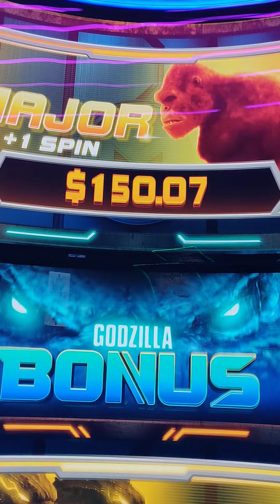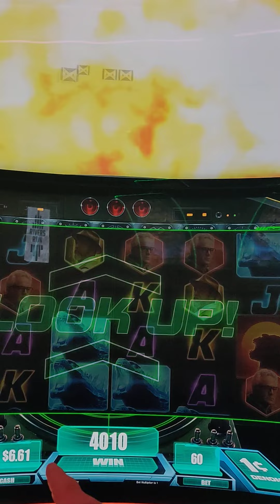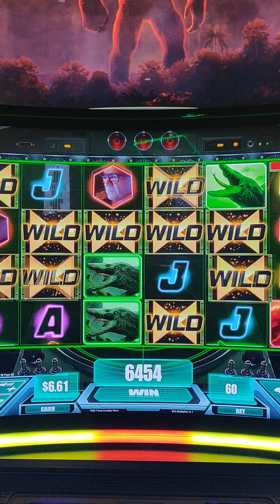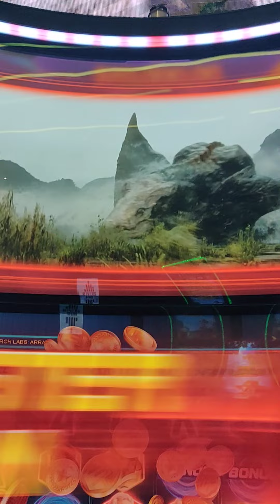MONSTER WIN ON MONSTER VERSE SLOT MACHINE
King Kong kicks the crap out of things